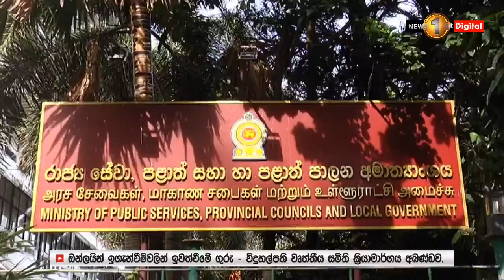රැකියා විරහිත උපාධිධාරීන් පිරිසක් බදුල්ලේදී විරෝධතාවක.